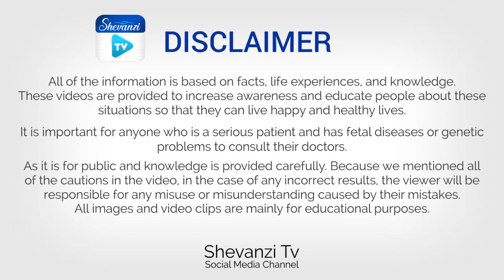Ulta khada hone ke fayde | Ulta khada hone ka tarika | Sir Baber Mehmood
Ulta khada hone ke fayde
Ulta khada hone ka tarika
By Sir Baber Mehmood (MD National Hair Dresser)

In this video we teach the benefits of the exercise of standing on your own hands (oppositely) and how its beneficial for our blood circulation and health.

Ulta khada hone se kya hota hai
Ulta khada hona kaise sikhe
Ulta khada hone ki exercise
Exercise ke fayde
Exercise karne ka tariqa
Exercise kiun karni chahiye
Girte balon ka ilaj
Pathon ke dard ka ilaj
Excercise ka time
Subah ki warzish ke fayde
Warzish karne ka tariqa
Balon ke liye exercise
Girte balon ke liye exercise
Blood circulation ke liye exercise
Benefits of standing on hands
How to stand on hands
Benefits of standing opposite
How to stand opposite
Standing oppositely
Exercise for blood circulation

2nd Youtube Channel
Ajmal Tahseen (CEO Shevanzi Tv)

Sir Baber Mehmood (Health Lecturer Shevanzi Tv)
Ahmed Tahseen & Muhammad Tahseen (Video Editing & Graphics Designing)